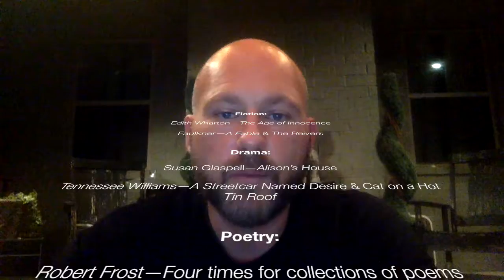Notes on Willaim Faulkner--Loibner-Waitkus